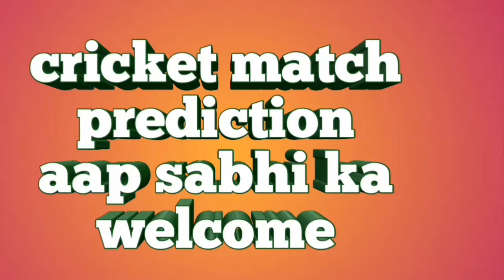10 August NatWest T20 Blast 2018 || Sussex vs kent match prediction || cricket prediction today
10 August NatWest T20 Blast 2018.
Sussex vs kent match prediction.